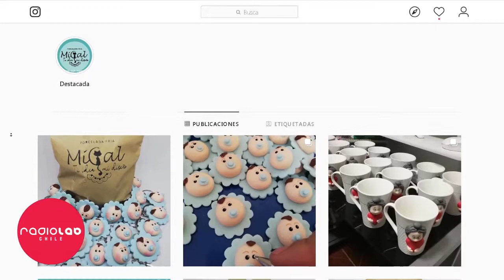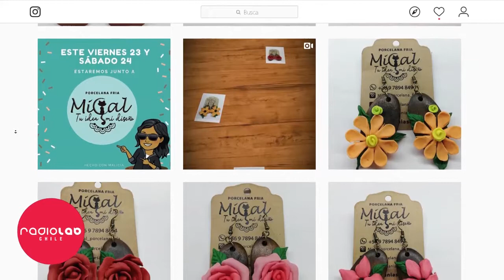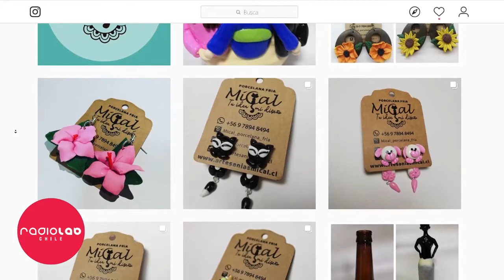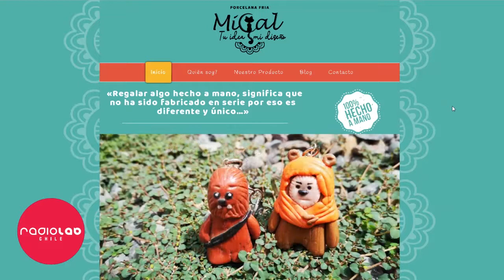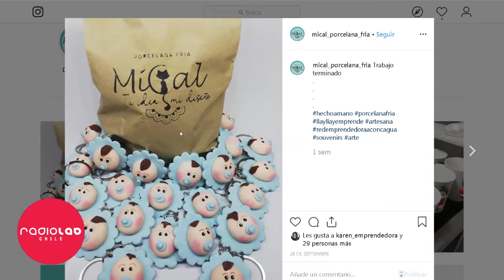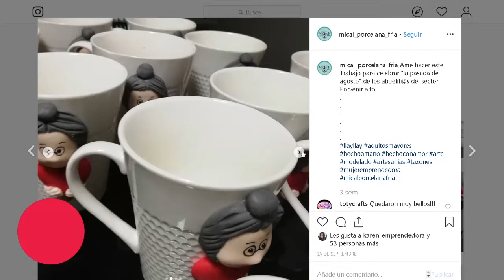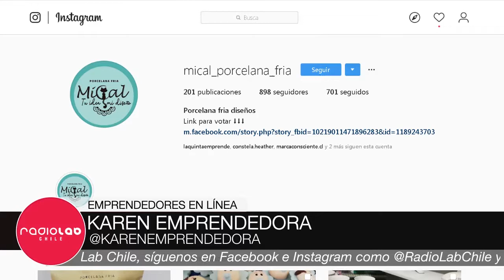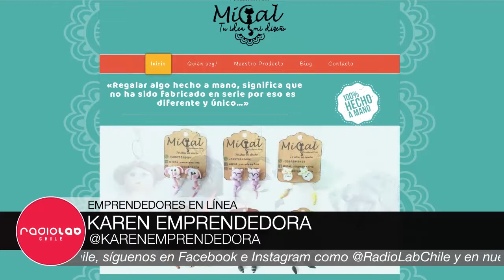Emprendimiento en Regiones- Emprendedores En línea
Hoy en EmprendedoresEnLínea Michael Ibaceta conversa sobre Emprendimiento en Regiones.

Conduce: Michael Ibaceta